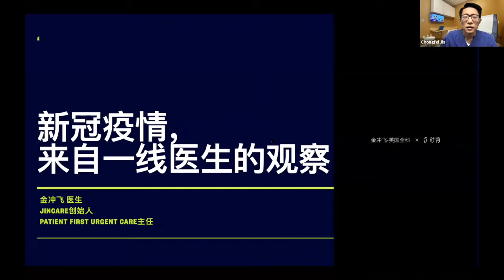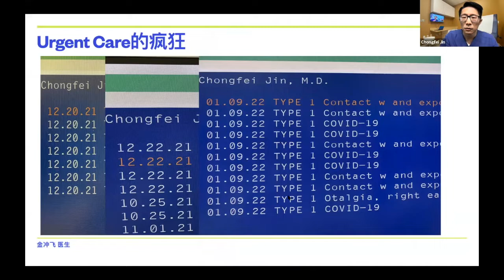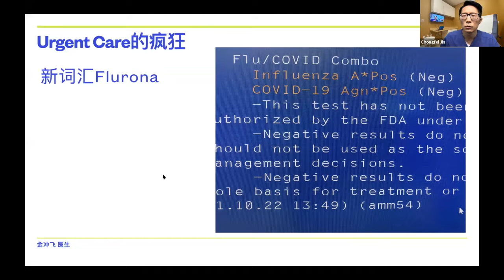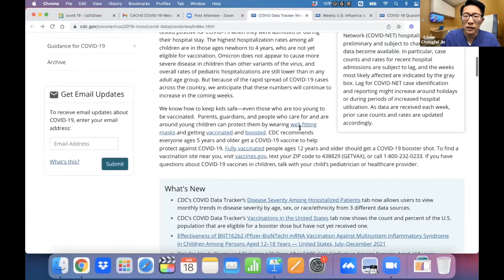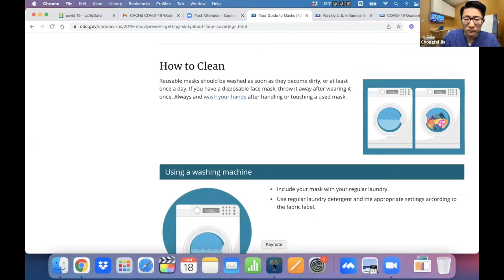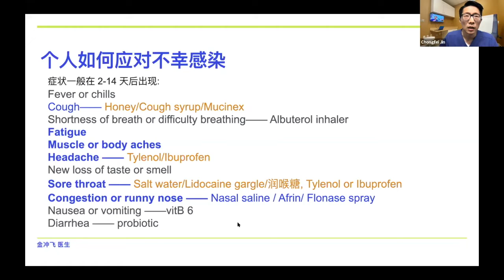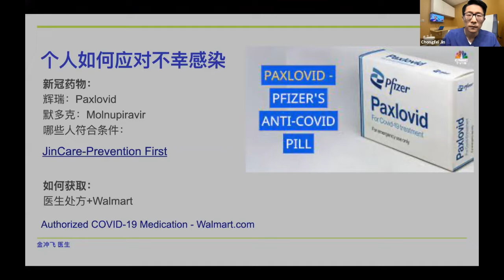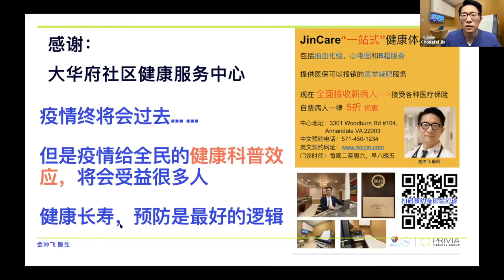Top COVID-19 Questions丨新冠疫情，来自美国一线医生的观察，Will Omicron wipeout the Delta and end the pandemic?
Welcome to Real Doctor JIN Channel!
I was invited recently to give a lecture for Chinese Community in DMV area. Here is my experience as an Urgent care doctor in DMV area. Let's take a look of the COVID pandemic through a first line health worker's perspective.

主要内容：

1. Urgent Care的疯狂

2.CDC疫情数据和指南分析

3. 个人如何应对不幸感染

4. 奥密克戎会干掉德尔塔，终结新冠大流行吗？

A lot of Top COVID-19 vaccine Questions answered based on CDC guideline. Hopefully this will be your good reference for you to choose the vaccine.

If you want me to continue making the Real Doctor Reaction video please give it a like and leave me a comment on which medical Drama you'd like for me to review with you. Love you all !!!

Dr. Jin received Medical Education Award in 2019 from ANACP.
You may also interested in these FUNNY videos

Real Dr. Jin

*All content, including video and text, is not intended or implied to be a substitute for professional medical advice, diagnosis, or treatment.